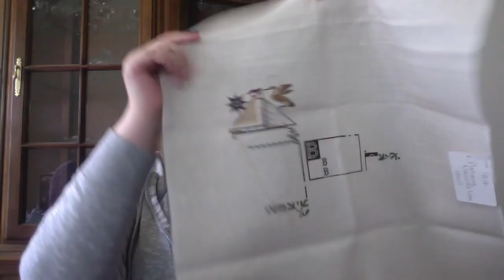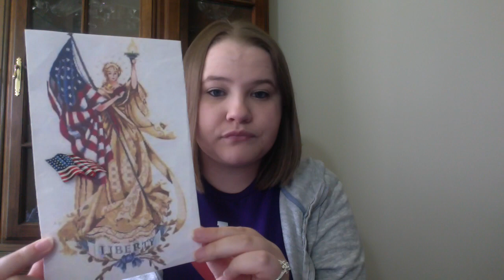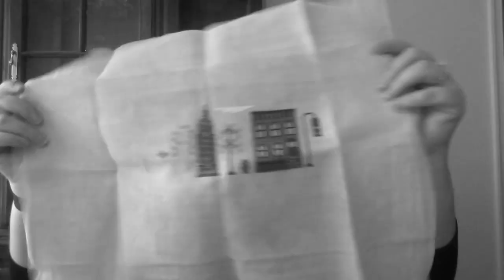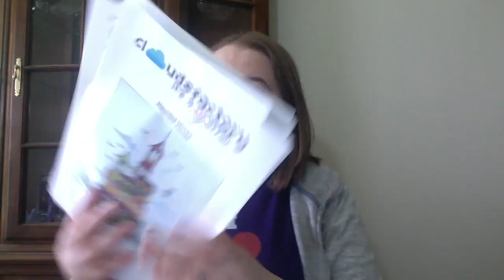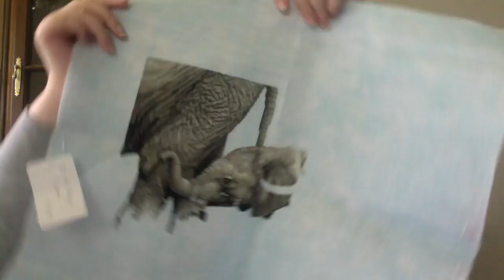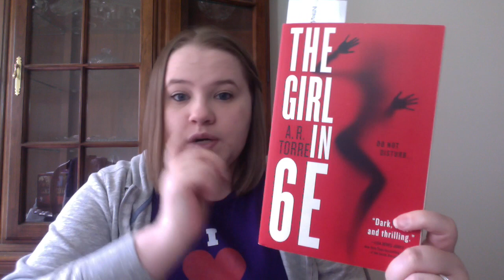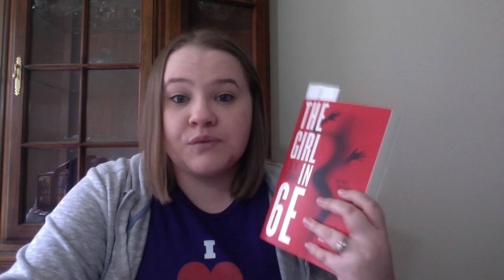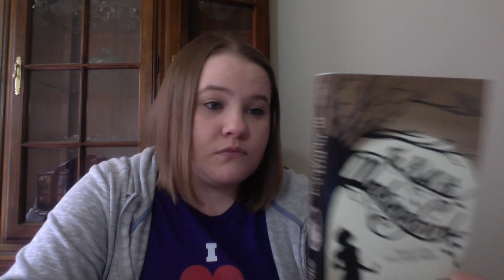FlossTube #158 - I ❤︎ Flosstube!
I Love FlossTube shirt
Nakhal LED Rechargeable Light

Time Stamps:
00:07:30 - Q&A
00:12:10 - Shoutout
00:16:27 - Retreat Idea
00:20:11 - WIPs
00:26:19 - Plans for FIFA World Cup Challenge
00:33:41 - Stash Acquisitions
00:26:03 - Knitting
00:51:57 - Books